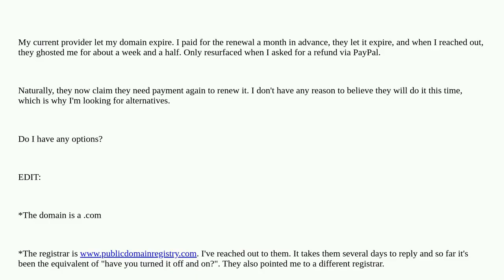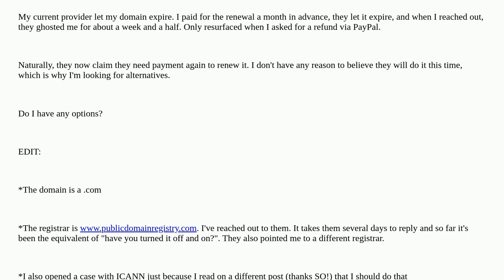Webmasters: renewing an expired domain through a different company?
renewing an expired domain through a different company?

A special thanks goes out to the community

  domain-registration web-hosting domains